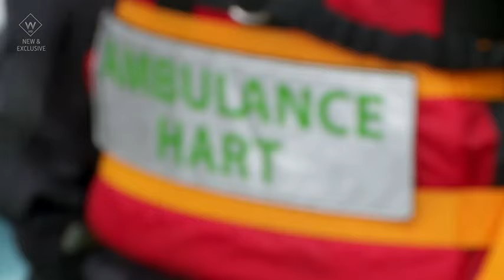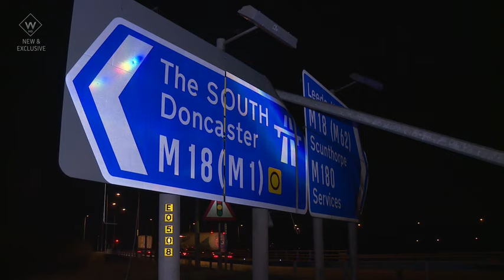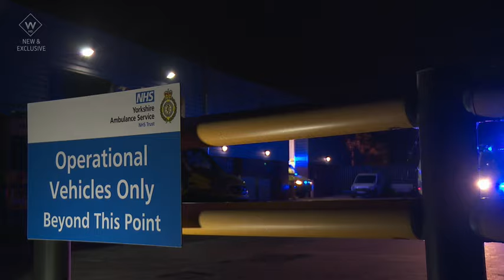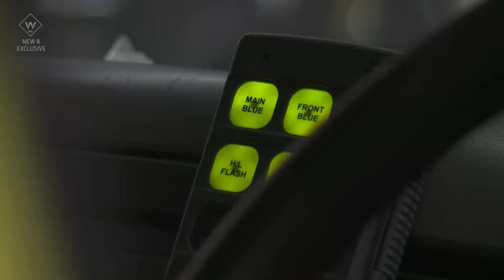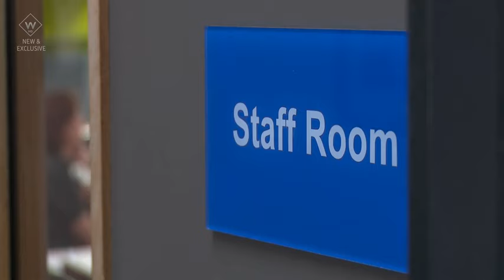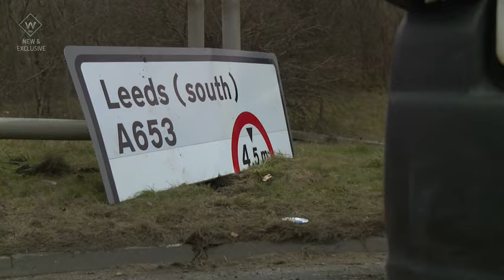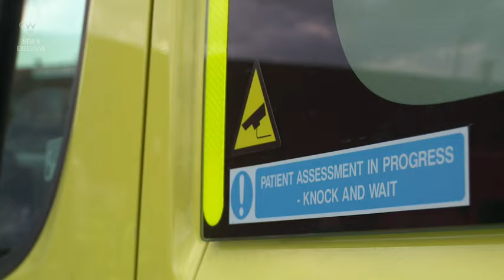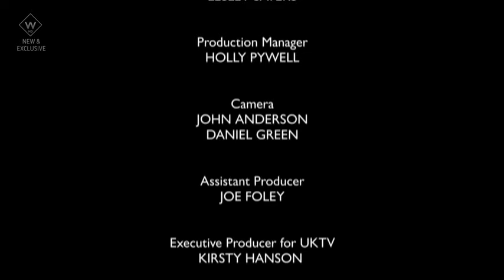999 Rescue Squad - S02E06